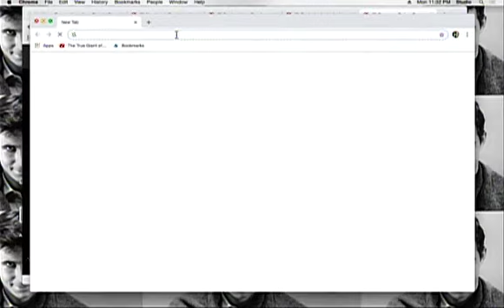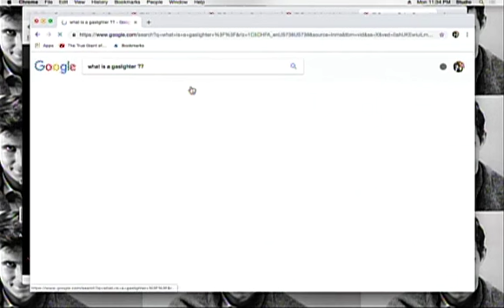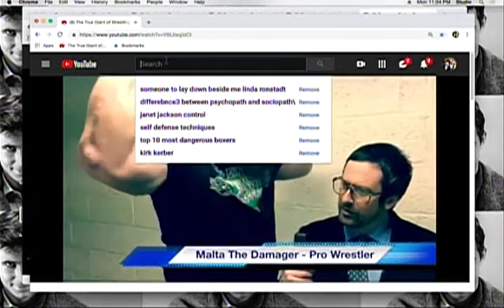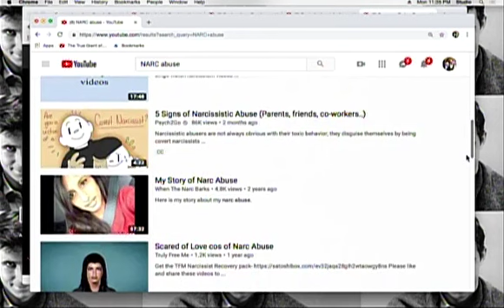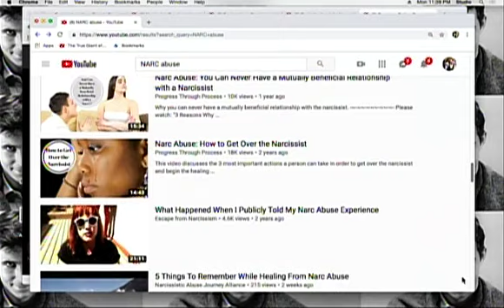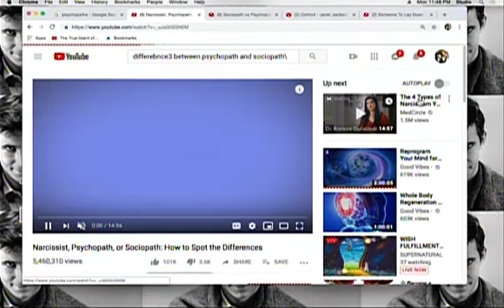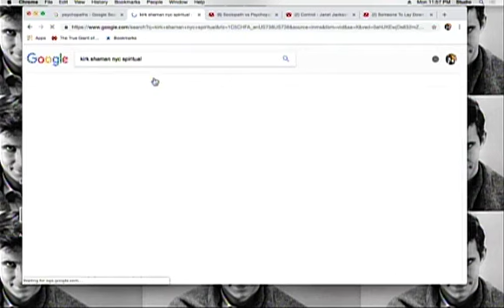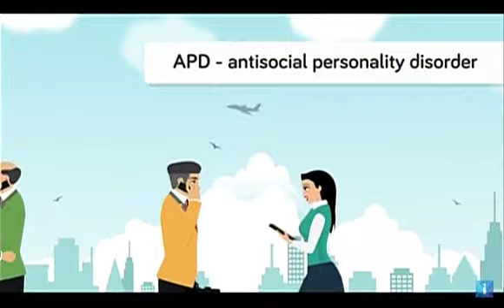Kirk Kerber / Psychopaths, Sociopaths, Narcissists and Gaslighters 2019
Kirk Kerber has a weekly Live studio broadcast with Spiritual topics.

Tonights program is about the differences of Border Line Personalities and how the dis-order is recognized.
Kirk is showing a few videos here in this broadcast:

Ramani Durvasula PHD is a calm clear thinking Psychologist and you can find more of her interviews here on Youtube.

Kirk is a spiritual healer and therapist.
Shamanic practitioner as well as Advisor, Coach, Mentor and more..